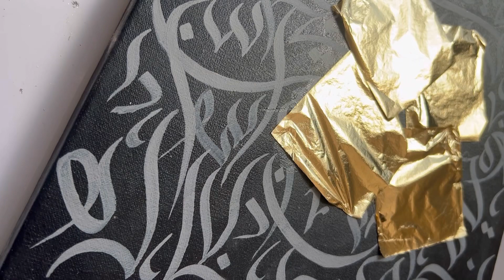Arabic Calligraphy in gold leaf with Abstract background🌙 full tutorial